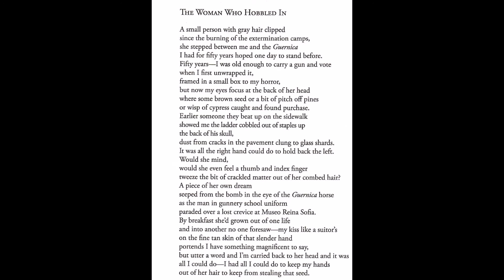woman who hobbled in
This is a poem from Born With, my new book available from Dos Madres press